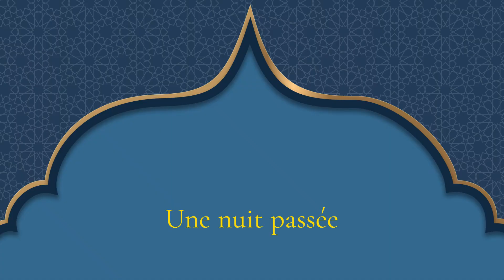Recette Tunisienne - Moloukhia à Quatre Mains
Ingrédients pour 4/5 personnes :
750 gr de viande de bœuf à mijoter, 100 gr de poudre  de Moloukhia, 1 à 2 C à S de ras el-hanout et de harissa, 2feuilles de laurier, 1 tête d'ail, 1 oignon, 1 piment (facultatif), 25 cl d'huile d'olive, du sel et du poivre